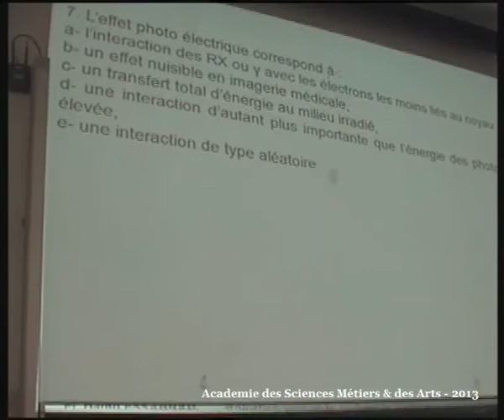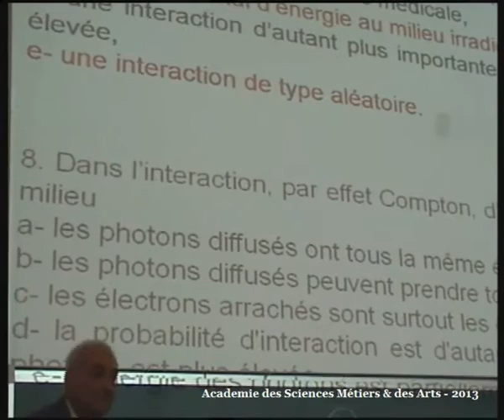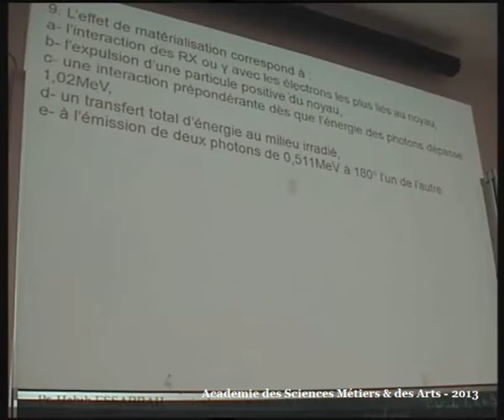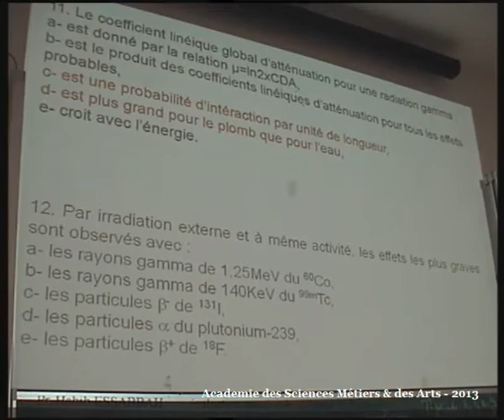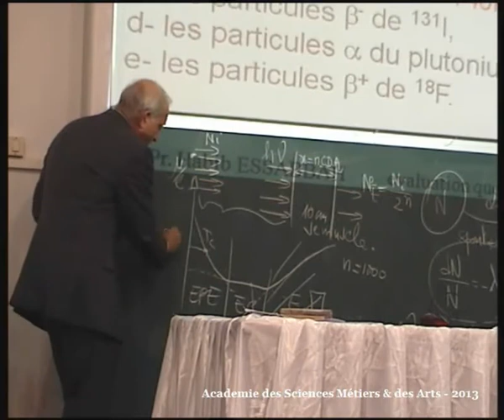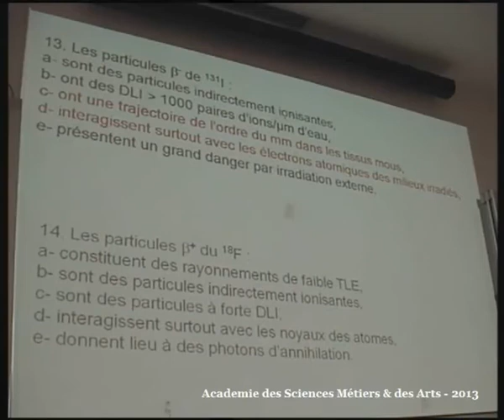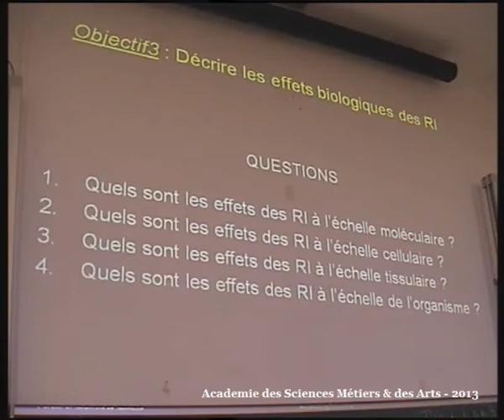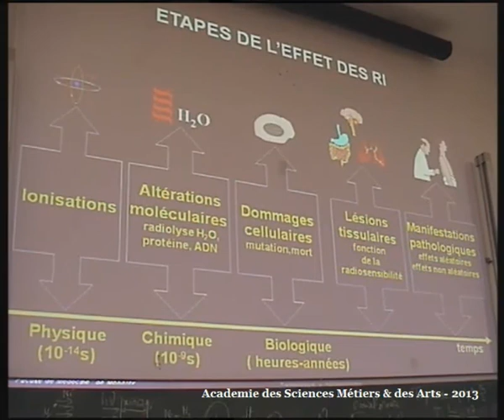BASES PHYSIQUES ET RISQUES DES RADIATIONS IONISANTES PARTIE 9